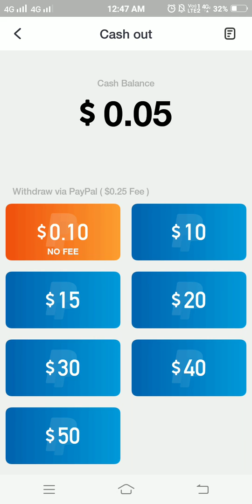clipclaps app | clipclaps app payment proof | clipclaps app referral code reviews redeem code